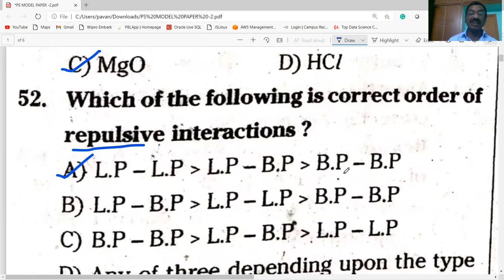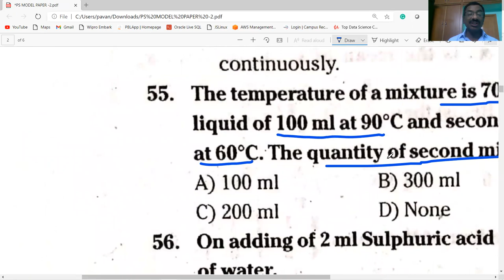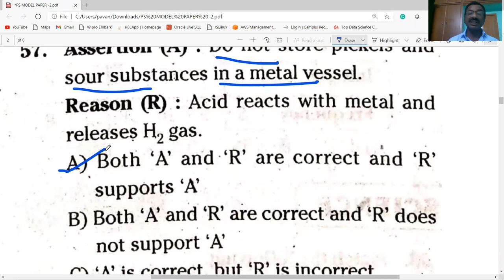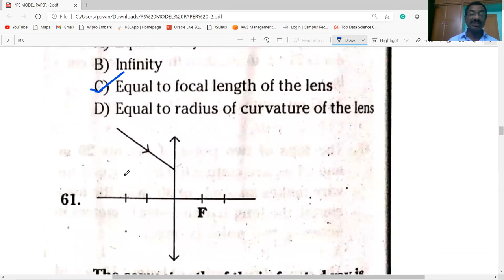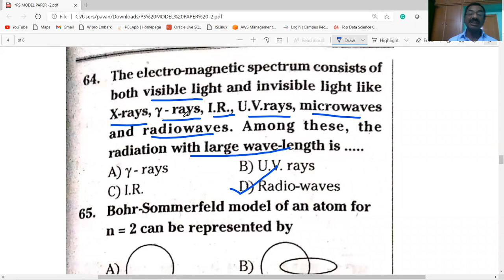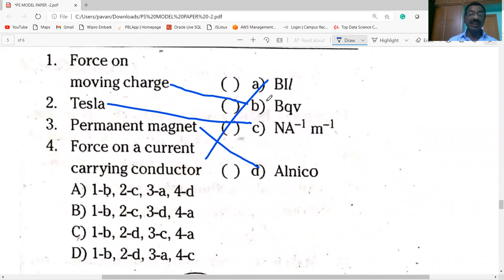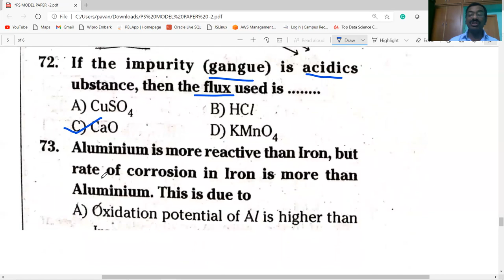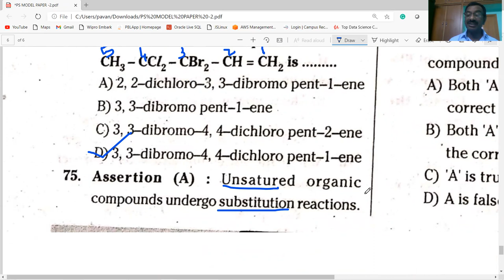AP IIIT / PHYSICAL SCIENCE MODEL PAPER - 2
THIS VIDEO CONTAINS INFORMATION  ABOUT AP IIIT /PHYSICAL SCIENCE MODEL PAPER-2  WITH ANSWERS EXPLAINED IN TELUGU
AP IIIT MODEL PAPERS WITH ANSWERS EXPLAINED IN TELUGU